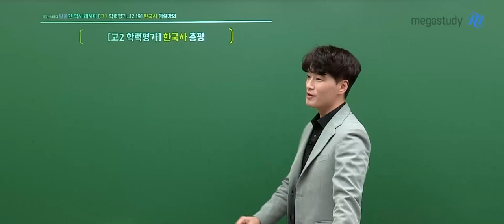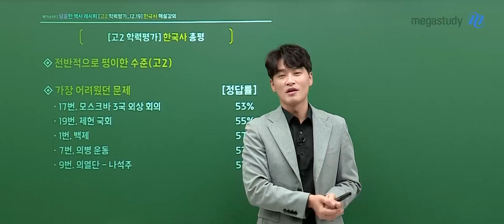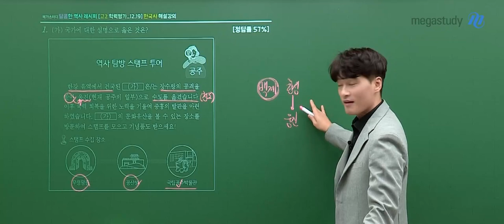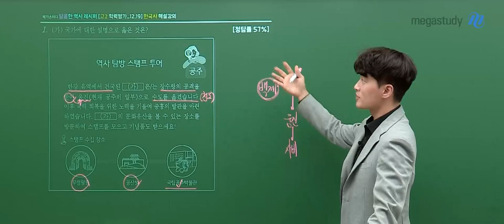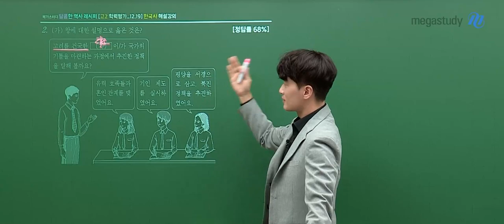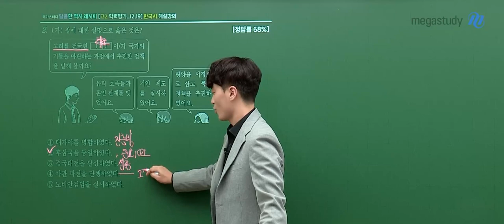[메가스터디] 한국사 김종웅쌤 - 2023년 고2 11월 학평 한국사 해설강의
한국사 김종웅 선생님의 2023년 고2 11월 학평 한국사 해설강의 영상입니다.